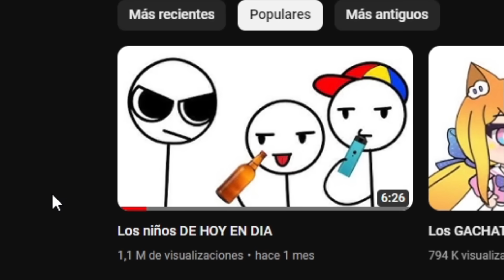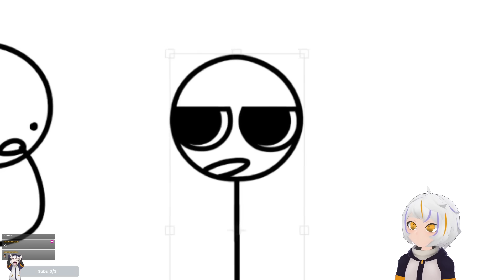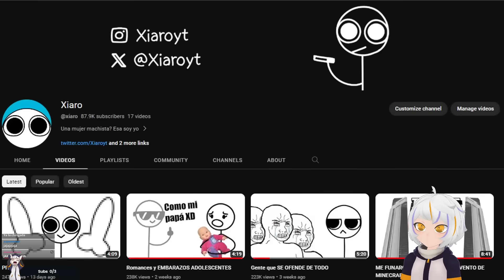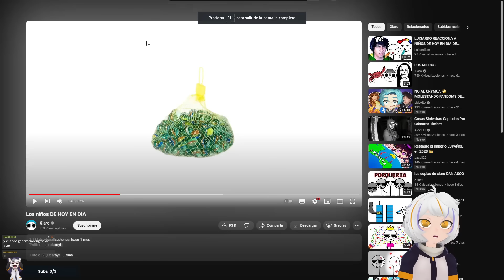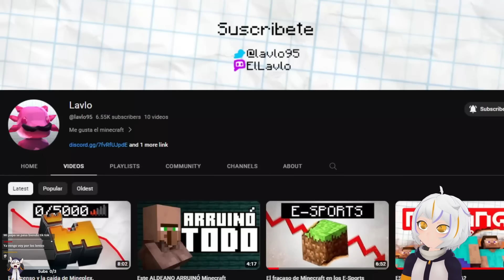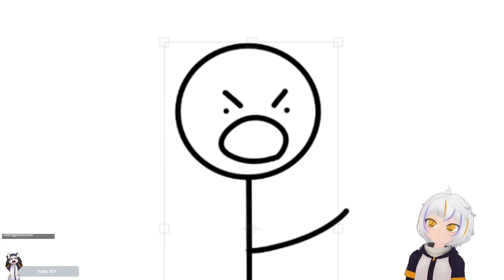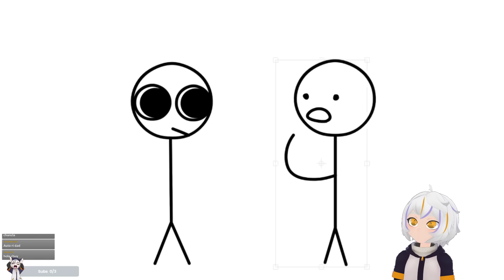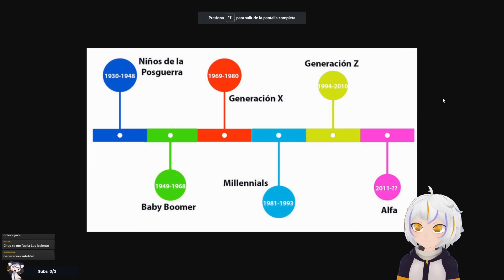Los niños DE HOY EN DIA | ChuyMine REACCIONA a Xiaro